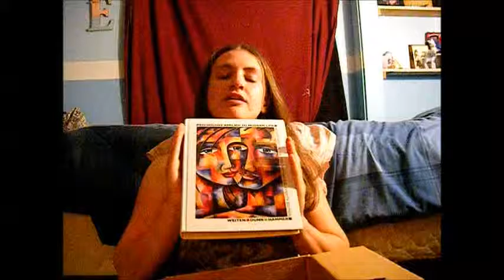The Journey Has Only Begun